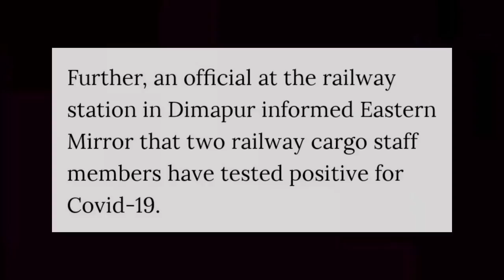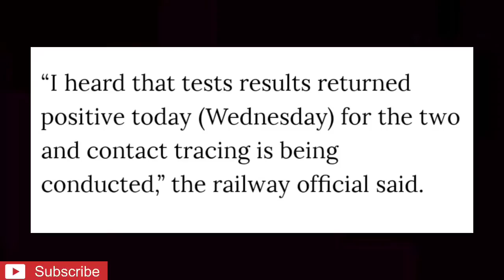4 Dimapur police personnel, 2 Railway staffers test Covid-19 positive